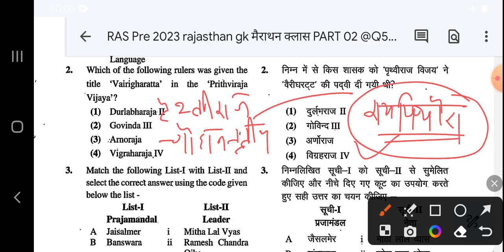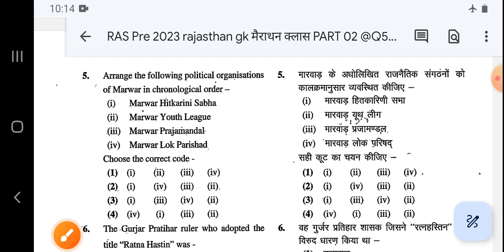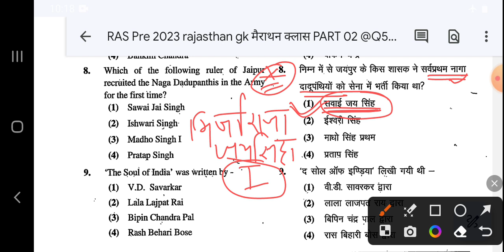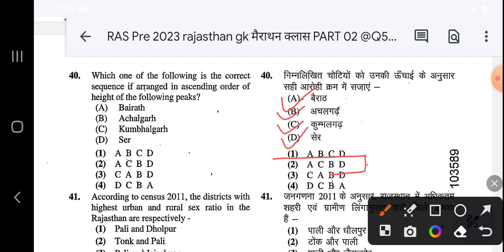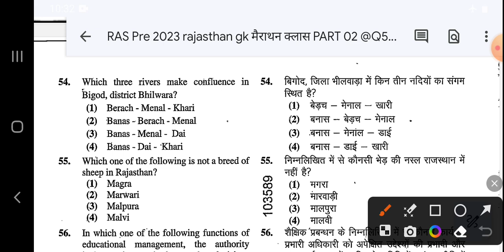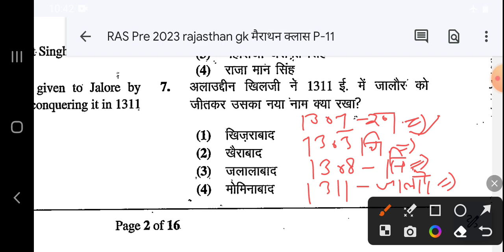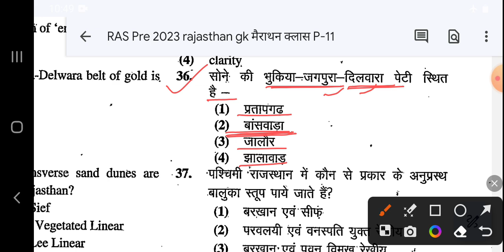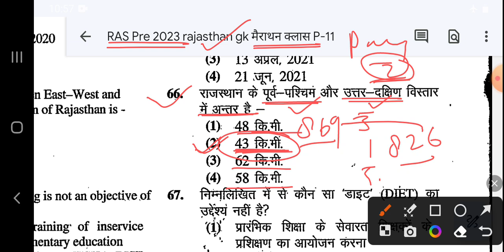RAS Pre Raj GK Marathon Class Part #02 | RAS Pre Marathon Classes | RAS Pre 2023 Raj GK Model Paper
RAS Pre Raj GK Marathon Class Part #02 | RAS Pre Marathon Classes | RAS Pre 2023 Raj GK Model Paper @Q50GK_Classes

👉ras pre marathon class
👉 ras pre marathon
👉 ras pre 2023 marathon Class
👉 ras pre raj gk marathon class
👉 rajasthan art and culture history marathon classes
👉 ras pre raj art and culture marathon class
👉 ras pre rajasthan history marathon class
👉 ras pre rajasthan gk previous year question paper
👉 raj art and culture question
👉 raj history art & culture marathon class
👉 rajasthan gk marathon class
👉rpsc rajasthan gk previous year question paper solution
👉 ras pre rajasthan gk model paper
👉ras pre model paper 2023
👉ras pre 2023 model paper in hindi
👉ras pre model paper in hindi 2023
👉 ras pre rajasthan art & culture important question
👉 ras pre 2023 raj art and culture history geography important question

👉 राजस्थान के प्रमुख लोक देवता rpsc / rssb द्वारा आज तक के पूछे गए अति महत्वपूर्ण प्रश्नोत्तर

👉 राजस्थान की कालीबंगा आहड बागोर गणेश्वर बैराट सभ्यताओं से संबंधित rpsc द्वारा आज तक के पूछे गए अति महत्वपूर्ण प्रश्नोत्तर